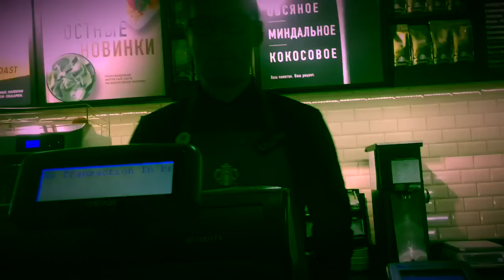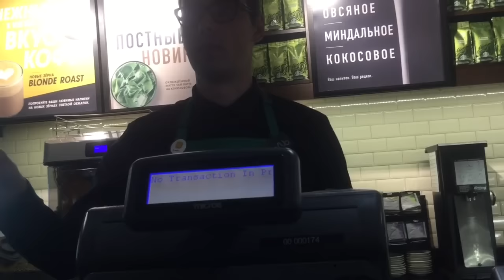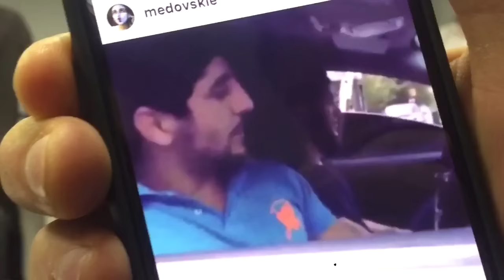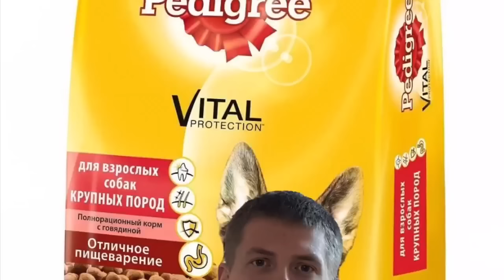Алексей Щербаков ВИДЕОБЛОГ #10 - Ленинград! Белый сошёл с ума!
Концерт в Петрограде в Сибур Арене на 5000 человек, плюс бонус, фокус от Александра Муратаева!